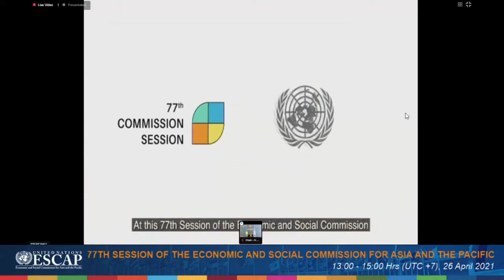Срочно Эмомали Рахмон ичлосияи ООН 2021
ИЧЛОСИ 77 ООН  дар соли 2021